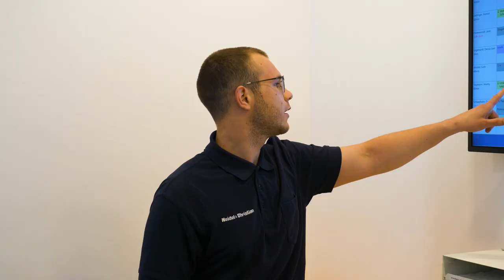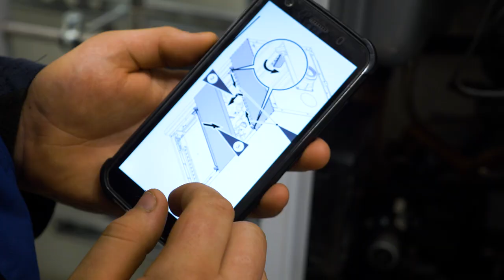Neidel & Christian | Ausbildung zum/r Anlagenmechaniker/in SHK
Dieser Film wurde für das Portal produziert.
Verantwortlich ist die Werbeagentur NORTIA - Ideenfindung und Reklame.